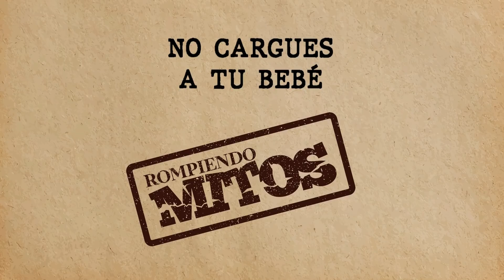Si cargas mucho a tu bebé tendrá GRAVES CONSECUENCIAS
Pónganme un emoji de la mamá cargando a su bebé todos los que su mamá, tía o abuelita ha dicho "no cargues tanto a ese bebé, los vas a hacer más chillón/chipil, embrazilarlo"? Quiero ver cuántos dicen "yo". Y pues por eso queridas mamás, queridos papás, hoy les voy a romper ese mito con fundamentos en la ciencia, como siempre ¡Acompáñenme!